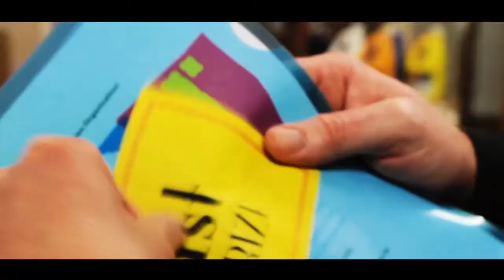This Is Art - 5 minute short movie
What is art? This funny short movie questions that universal question... what is art? Starring Aaron Segar, Shardous Wynen and Greg Davis.